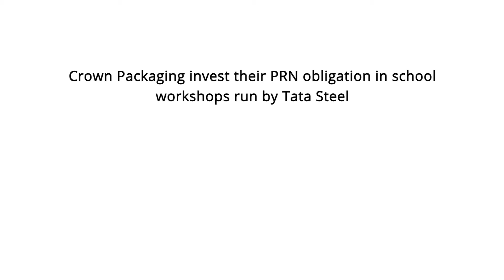CROWN schools workshop with Ecosurety and Tata Steel in the UK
Our packaging waste compliance partner Ecosurety has set up a new scheme called Circularety whereby we can ‘spend’ some of our packaging recovery costs on specific projects relating to recovery and recycling.

We are initially sponsoring an education project run by Tata Steel.

Ecosurety and Tata held the first workshop at Sutton in September 2017 when two year 6 classes from local Skegsby School were invited to the Sutton factory and learnt about:-
- What is steel?
- What is steel packaging?
- How does it get recycled?
- The journey of a can

The children enjoyed the very interactive workshop and asked us lots of interesting questions.

This was our first chance to enhance our own sustainability programme by investing PRN money into a real project within the environmental field.